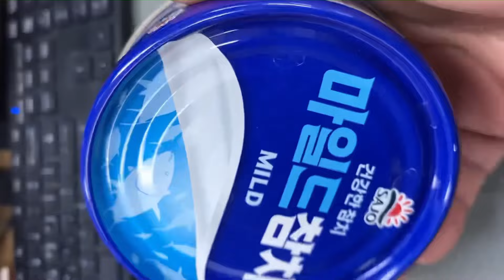오늘 점심은 컵라면이 아닌 봉지라면이 땡겨서 참깨라면을 준비 했어요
오늘의 점심 참깨라면, 참치캔, 닭날개, 김치, 단무지, 쌀밥